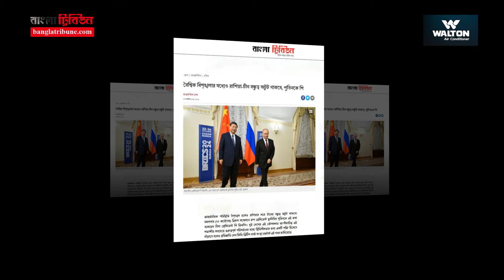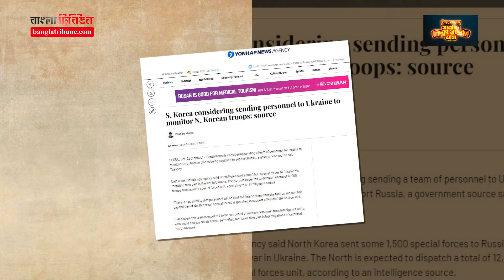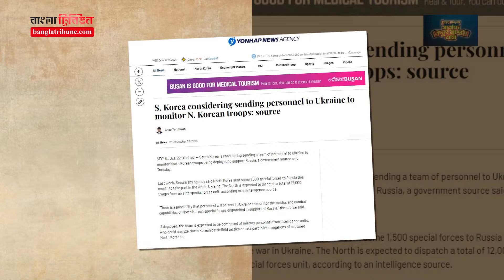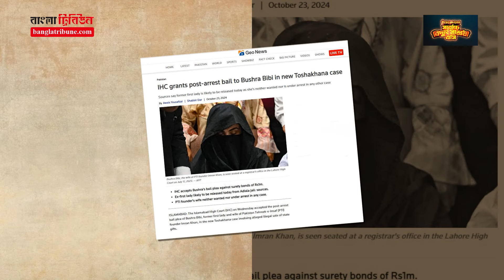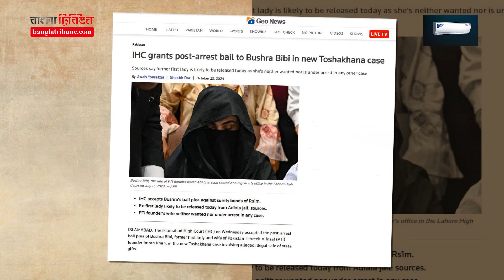আজকের আন্তর্জাতিক খবর। ২৩ অক্টোবর, ২০২৪। ইসরাইল, পাকিস্তান, ইউক্রেন, রাশিয়া, চীন । World News